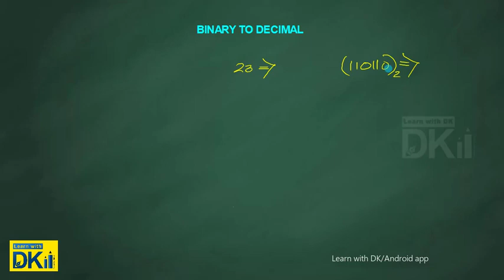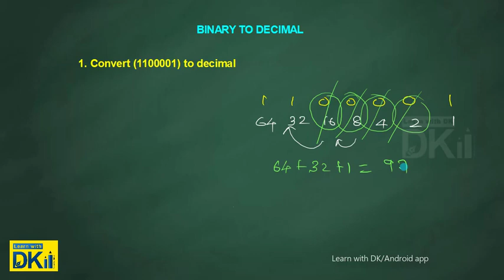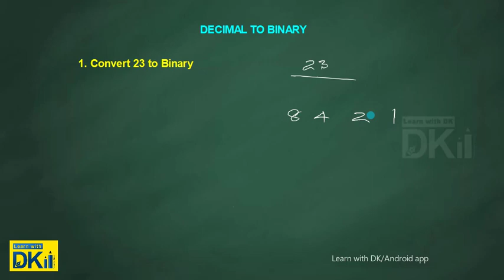Binary - Decimal conversion in seconds - For PSC ( Information Technology)